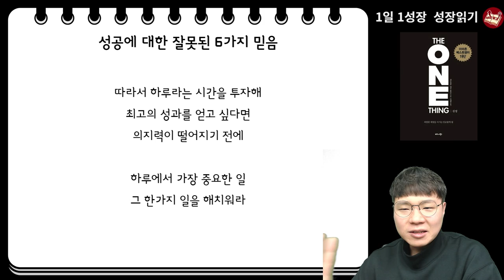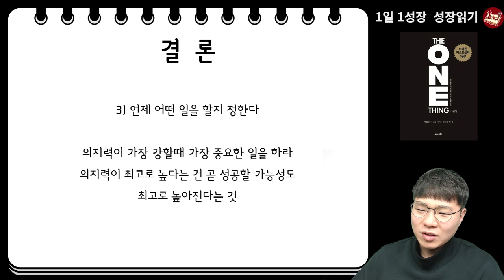성공한 사람들만 알고쓰는 의지력 사용법 I 원씽 5부